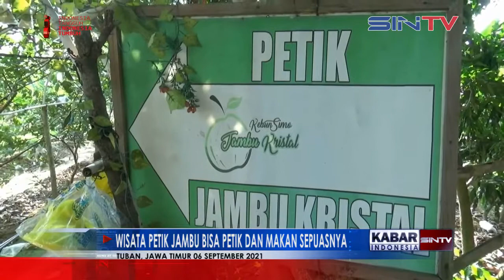WISATA PETIK JAMBU BISA PETIK DAN MAKAN SEPUASNYA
Bingun mencari tempat wisata untuk liburan akhir pekan?
Bagi anda pecinta buah mungkin bisa mengunjungi Kebun Wisata Petik Jambu Kristal di Kabupaten Tuban. Dalam lahan seluas empat hektar itu pengunjung bisa refreshing sambil menikmati manis khas jambu kristal sepuasnya.

Saksikan berita ter-update selanjutnya di channel Suara Indonesia TV Kunjungi website kami hanya di